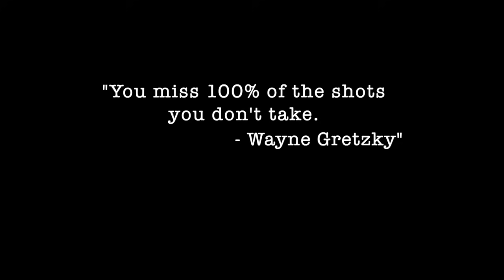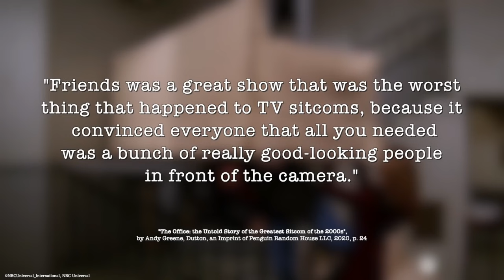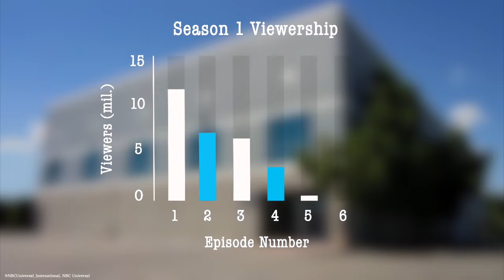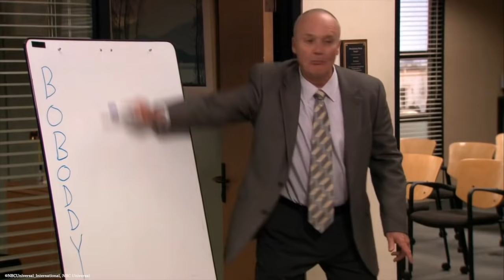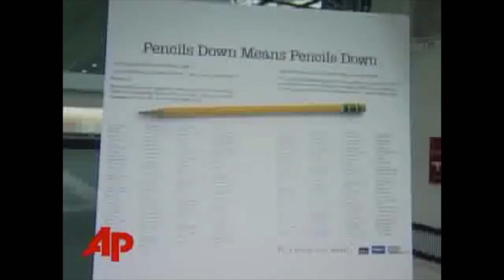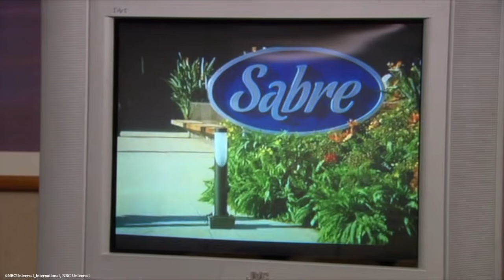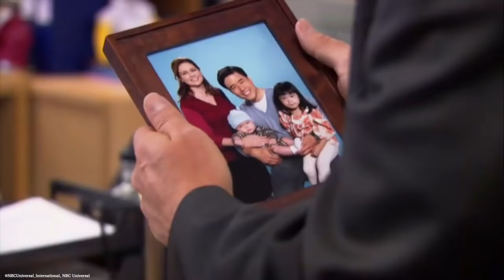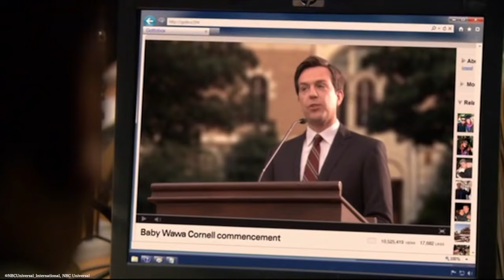An American Workplace: The History of The Office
Discover the story behind Scranton’s favorite people person’s paper people. This hour-long documentary covers the ups and downs of the hit sitcom, from its British origins, to current status among the most-beloved series of all time, and why the employees of Dunder Mifflin still leave us satisfied and smiling after all these years.

Setting the Stage - 0:00
British Imports / Television of the 2000’s - 1:53
Assembling the Cast - 4:50
Growing Pains (Season 1) - 14:57
The Golden Years (Seasons 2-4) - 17:46
The Creative Process (Filming/Writing) - 25:50
The Writer’s Strike - 31:30
Dinner Party - 33:44
The Twilight Years (Seasons 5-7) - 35:07
Change of Cast (Goodbye, Michael) - 38:52
Meet the New Boss - 41:57
The Dark Age of Dunder Mifflin (Season 8) - 43:15
Swan Song (Season 9) - 46:58
The Legacy of “The Office” - 50:40

Sources:
Greene, A. (2020). The Office: The untold story of the greatest sitcom of the 2000s. New York: Dutton, an imprint of Penguin Random House LLC.
(This is the DEFINITIVE Office novel, and a must-have for any fan.

Music Featured in this Video:
Ticket to Nowhere Man - Audionautix